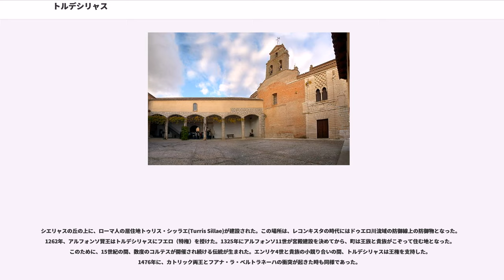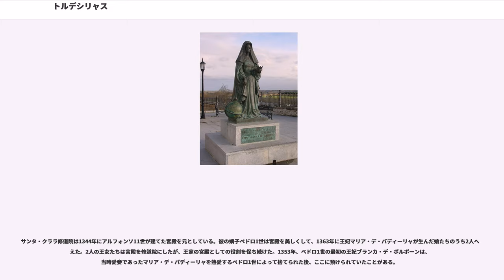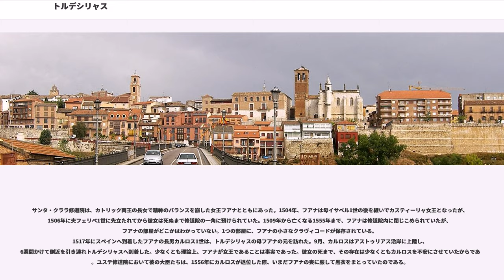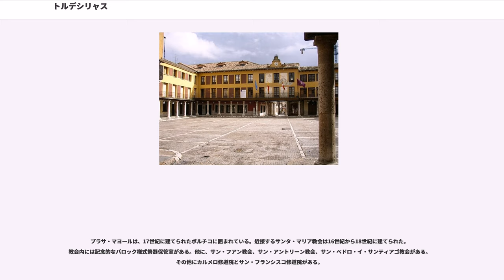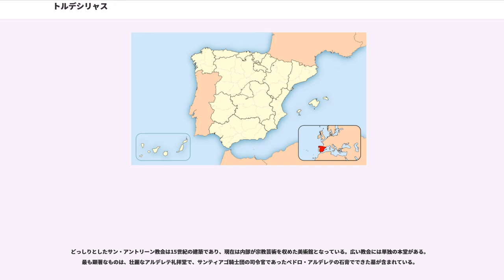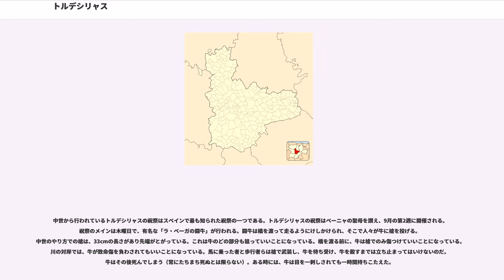トルデシリャス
トルデシリャス（）は、スペイン・カスティーリャ・イ・レオン州バリャドリッド県のムニシピオ（基礎自治体）。

バリャドリッド県の県都バリャドリッドの南西25kmにある。ドゥエロ川沿岸にあるが、河口からトルデシリャスまで航行することはできない。トルデシリャスからは5方向に高速道（4車線）が伸びており、南東へ182km地点にマドリード、南西96km地点にはサラマンカがある。県都バリャドリッドとも高速道でつながっている。鉄道路線はサラマンカ、オウレンセ、マドリード、バリャドリッドとつながる。経済はサービス業（特に観光業）、周辺地域でとれる農産物が基盤となっている。

トルデシリャスには良質なサービスの受けられるパラドールや、ペンションがある。キャンプ場もある。レストランも多い。町の北部には肥沃な谷が広がる。

シエリャスの丘の上に、ローマ人の居住地トゥリス・シッラエ(Turris Sillae)が建設された。この場所は、レコンキスタの時代にはドゥエロ川流域の防御線上の防御物となった。1262年、アルフォンソ賢王はトルデシリャスにフエロ（特権）を授けた。1325年にアルフォンソ11世が宮殿建設を決めてから、町は王族と貴族がこぞって住む地となった。このために、15世紀の間、数度のコルテスが開催され続ける伝統が生まれた。エンリケ4世と貴族の小競り合いの間、トルデシリャスは王権を支持した。1476年に、カトリック両王とフアナ・ラ・ベルトラネーハの衝突が起きた時も同様であった。

1494年、カトリック両王が唱えたトルデシリャス条約がここで締結された。これは新大陸でのスペイン＝ポルトガル間の国境線を確定したものである。王権を支持してきた伝統にもかかわらず、コムネロスの反乱ではコムネロス側についた。指導者たちが、サンタ・クララ修道院に幽閉されているフアナ女王の仲裁を頼みに町を訪れたのである。最終的に、アロ伯率いる王軍がトルデシリャスを攻略した。トルデシリャスは経済発展で決定的な要素とみなされる通商路の交差点にあったが、王軍による攻略が長い衰退の始まりを決定づけた。

サンタ・クララ修道院は1344年にアルフォンソ11世が建てた宮殿を元としている。彼の嫡子ペドロ1世は宮殿を美しくして、1363年に王妃マリア・デ・パディーリャが生んだ娘たちのうち2人へ与えた。2人の王女たちは宮殿を修道院にしたが、王家の宮殿としての役割を保ち続けた。1353年、ペドロ1世の最初の王妃ブランカ・デ・ボルボーンは、当時愛妾であったマリア・デ・パディーリャを熱愛するペドロ1世によって捨てられた後、ここに預けられていたことがある。

サンタ・クララ修道院は、カトリック両王の長女で精神のバランスを崩した女王フアナとともにあった。1504年、フアナは母イサベル1世の後を継いでカスティーリャ女王となったが、1506年に夫フェリペ1世に先立たれてから彼女は死ぬまで修道院の一角に預けられていた。1509年から亡くなる1555年まで、フアナは修道院内に閉じこめられていたが、フアナの部屋がどこかはわかっていない。1つの部屋に、フアナの小さなクラヴィコードが保存されている。
1517年にスペインへ到着したフアナの長男カルロス1世は、トルデシリャスの母フアナの元を訪れた。9月、カルロスはアストゥリアス沿岸に上陸し、6週間かけて側近を引き連れトルデシリャスへ到着した。少なくとも理論上、フアナが女王であることは事実であった。彼女の死まで、その存在は少なくともカルロスを不安にさせていたからである。ユステ修道院において彼の大臣たちは、1556年にカルロスが退位した際、いまだフアナの喪に服して黒衣をまとっていたのである。

ペドロ1世のムデハル職人らは、彼らがセビリアのアルカサルで行った仕事と同様、さらに小さなサンタ・クララ修道院に魔法のような美を残した。ファサード、かわいらしい小さなパティオ（中庭）、礼拝堂、浴場が、修道院に併設されたペドロ1世の宮殿に残っている。特に優れたムデハルの戸口を持つ、かつての出入り口は現在塗り込められている。

プラサ・マヨールは、17世紀に建てられたポルチコに囲まれている。近接するサンタ・マリア教会は16世紀から18世紀に建てられた。教会内には記念的なバロック様式祭器保管室がある。他に、サン・フアン教会、サン・アントリーン教会、サン・ペドロ・イ・サンティアゴ教会がある。その他にカルメロ修道院とサン・フランシスコ修道院がある。...